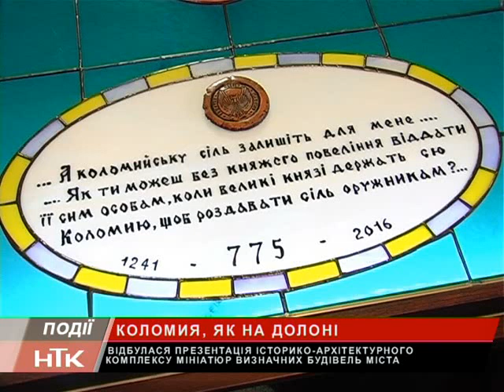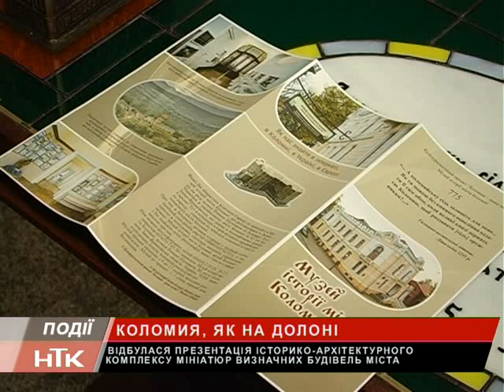У Коломиї презентували мініатюри найвизначніших будівель міста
Коломия, як на долоні. У музеї історії міста презентували історико-архітектурний комплекс "Коломия – наше місто". Тут зібрано мініатюри найвизначніших історичних будівель столиці Покуття.